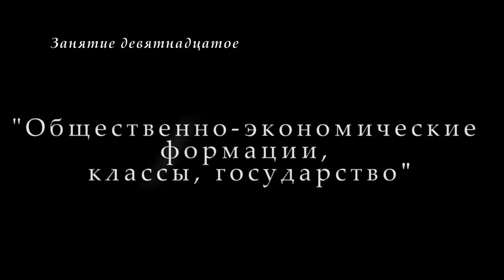"Философия-М". М.В.Попов. Лекция 19. "Общественно-экономические формации, классы, государство". 2017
26 апреля 2017 года прошла 19-я лекция профессора М.В.Попова "Общественно-экономические формации, классы, государство" по курсу "Философия" для музеологов. Осуществлялось рассмотрение экономического базиса и политической надстройки в рамках общественно-экономической формации.

Веб-сайт

Желающие помочь Фонду Рабочей Академии могут перечислить пожертвования на карту Сбербанка:
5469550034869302